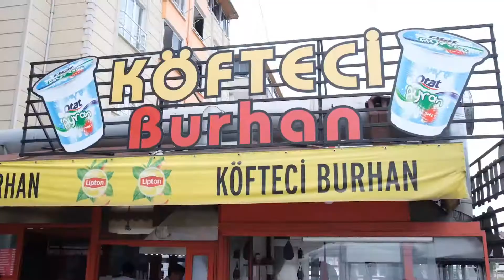YOLDA | Vlog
"gostil ailesi" olarak gezmeyi, yolda olmayı, yeni yerler görmeyi, yeni insanlarla tanışmayı, yeni lezzetler tatmayı... çok seviyoruz. Hadi sen de bize katıl, bu "yolda" bizi yalnız bırakma...😊😊😉